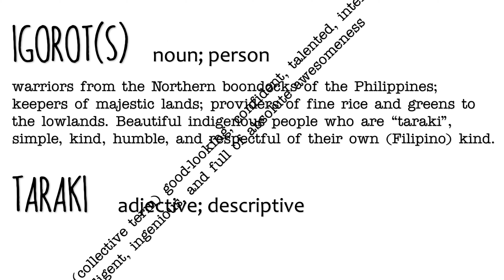Tayo'y Pilipino l Panalo by Ez Mil l SQUIRKCLES version l Power Point Animation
A TikTok parody of 'Tayo'y Pilipino' (Panalo) aimed to bring awareness to an underrated issue.

Mga kababayan, turn up!
     (Fellow countrymen, turn up!)
Tayo'y Pilipino
     (We are Filipino)
Kahit anong kulay ng balat, isasapuso
     (No matter what your skin color is, remember (by heart))
Mapa-Tagalog, Bisaya, o Ilokano
     (Whether you're Tagalog, Bisaya or Ilokano (Igorot))
Walang tatalo sa bagsik ng ating dugo
     (Nothing defeats the fierceness in our blood)
Isigaw nang malakas ang ating panalo
     (Cry out our victory)
'Wag nang pag-usapan ang mga negatibong pangyayari
     (Don't talk about negativities, no more)
Sa'n mang panig ka nasa mundo
     (Wherever you are in the world)
Kinabukasan na natin 'to, panalo!
     (This is our tomorrow, victory)